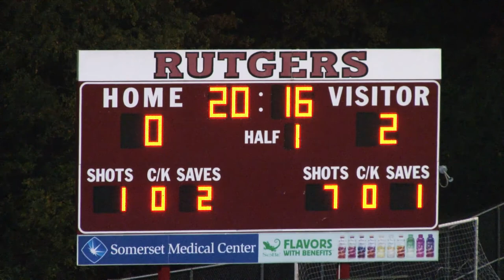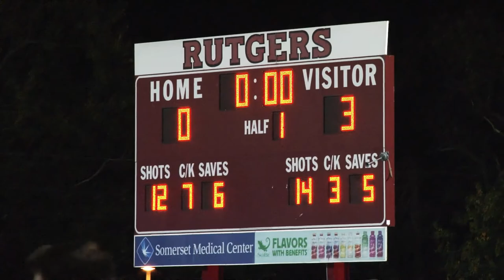RVision: @RUMensSoccer Shut Out by Hofstra 3-0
Rutgers Men's Soccer was shut out for the 3rd time this season at Yurcak Field, this time by the Hofstra Pride. Here are some images from Wednesday night's game.